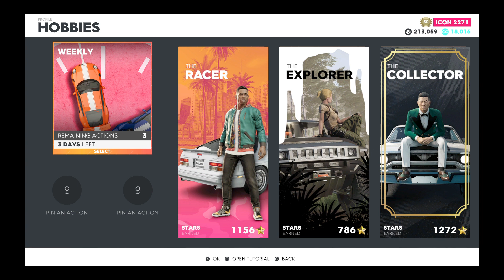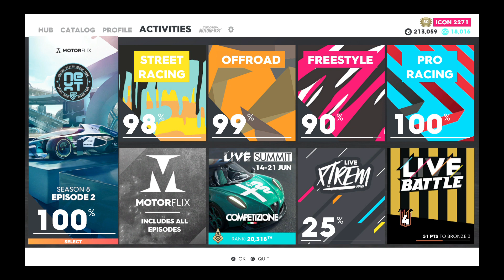Rally cross racing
The crew 2 jumping a drift car and racing